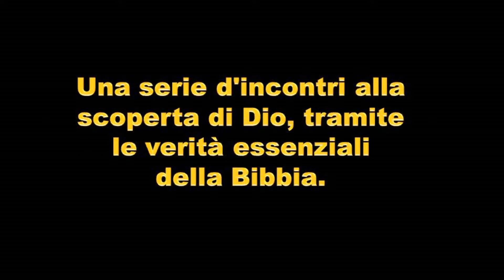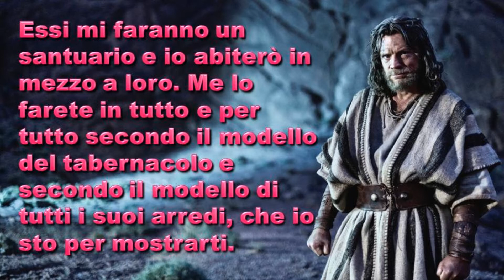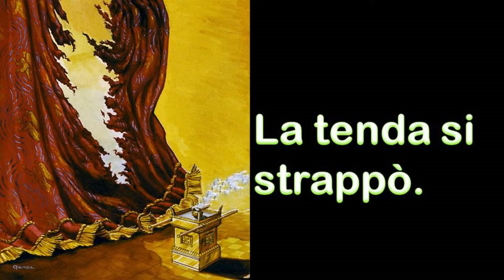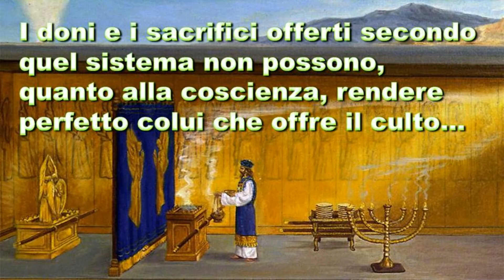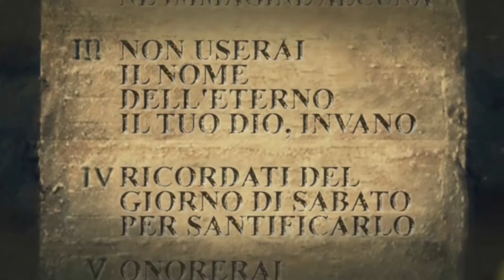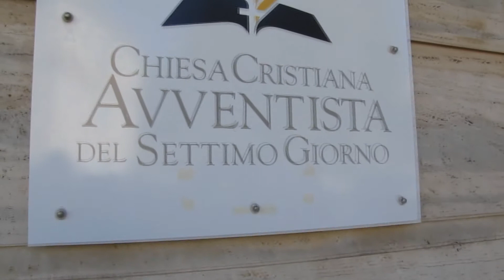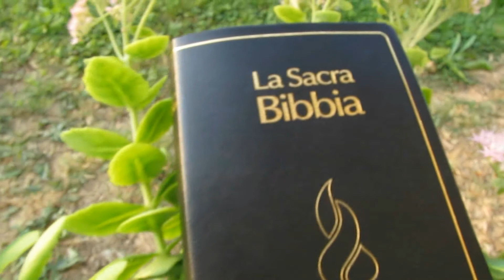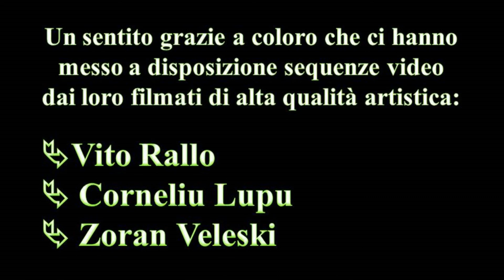LA VERITÀ DI DIO - Studio 23: L'appuntamento con Dio (La verità sul Santuario ebraico) R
di Rodolfo Ferraro

Il ventitreesimo studio LA VERITÀ DI DIO ci conduce presso il Santuario ebraico dell'epoca dei Patriarchi. Studieremo come il Gesù profetico degli Ebrei, divenuto il Gesù della storia e il Gesù contemporaneo, è bene che divenga per te e per me il Gesù personale.